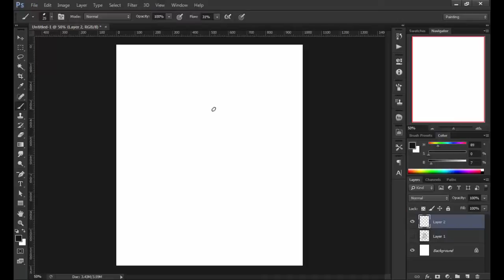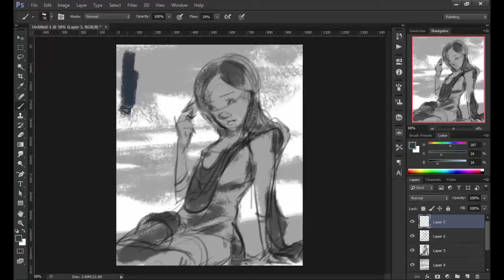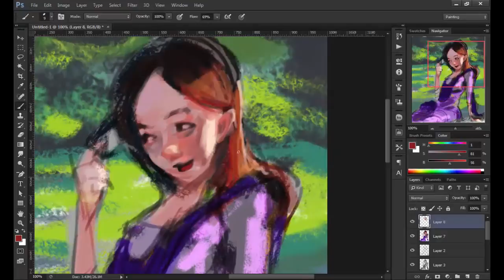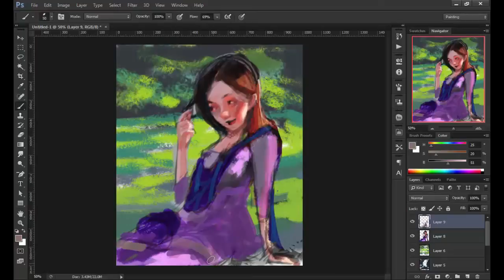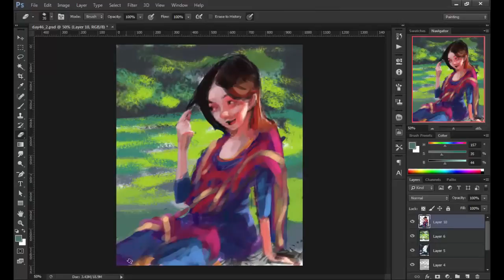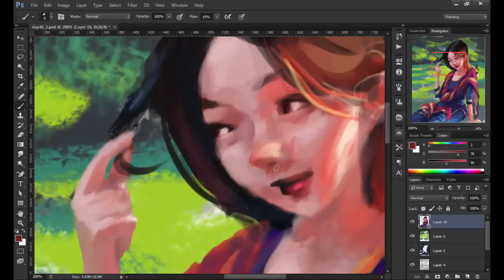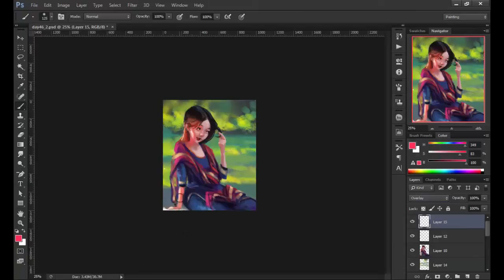Digital Speed Painting | Nepali girl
Here's a timelapse video of my Digital Speed Painting session of about 90 min. done in Photoshop using Bamboo Splash! Hope you'd enjoy it!